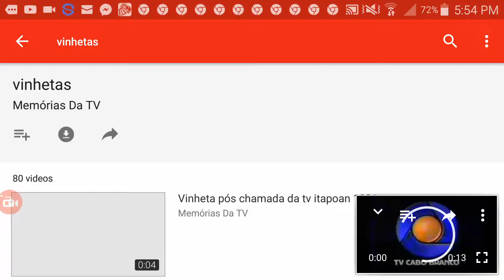Bom Dia ES - Vinheta de Abertura (1989-1996)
Creditos: Memórias da TV (Again)